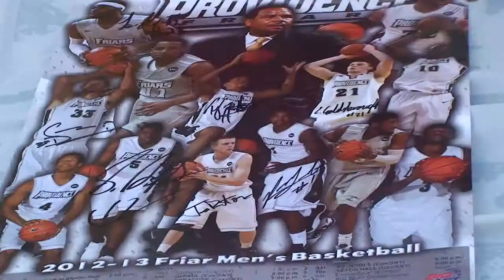2012 Providence College Friar FanFest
On Saturday, October 20, 2012, the Providence College Athletic Department held its annual FanFest. Fans had a chance to meet both the men's and women's basketball teams, participate in fun family activities, and watch the annual Mal Brown Scrimmage.